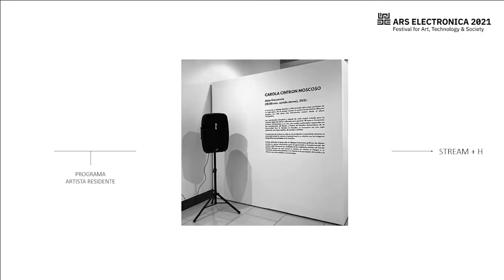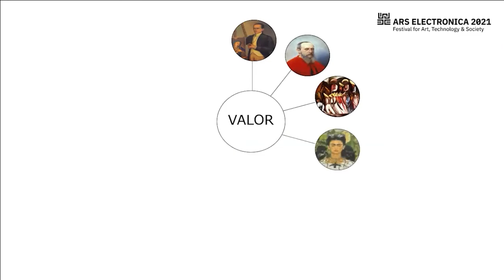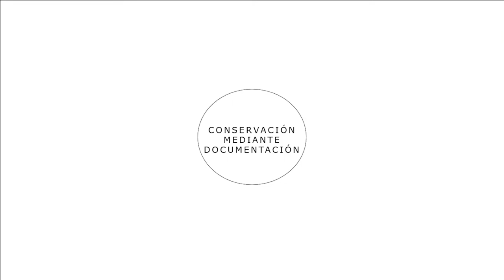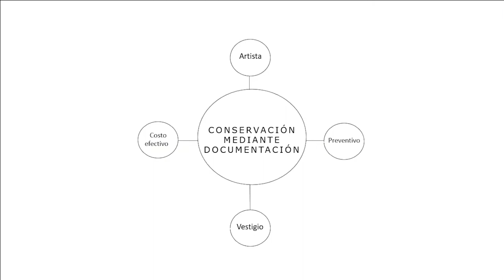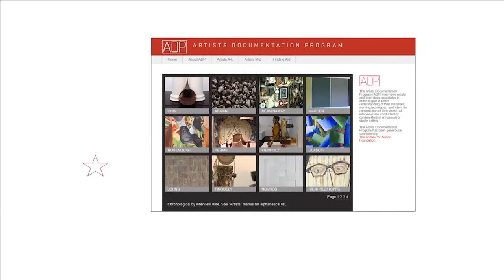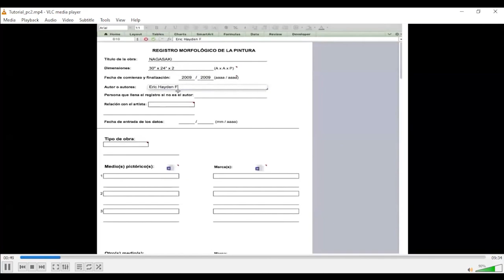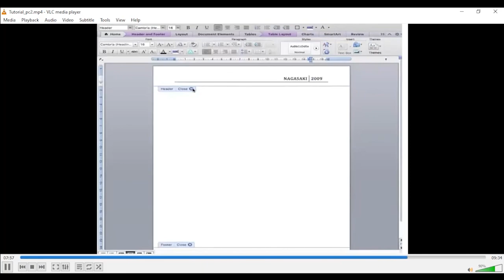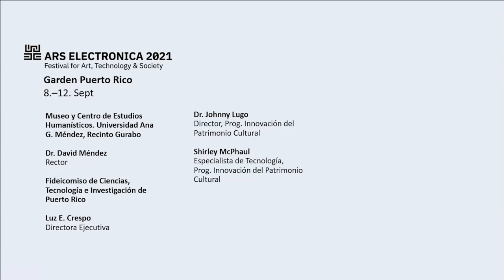Web2Day1 Irene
YT Title:
“Irene Esteves Amador, PhD - THE LATIN AMERICAN ARTIST DOCUMENTATION PROJECT: CONTEMPORARY ART PRESERVATION IN THE DIGITAL ERA – Ars Electronica 2021”

Conservation through documentation pioneer and specialist, Dr. Irene Esteves-Amador will discuss the Proyecto de Documentación de Artistas Latinoamericanos (PDAL), a one-of-a-kind contemporary art conservation initiative with a crucial digital component.
Second out of three Webinars offered under the theme “Digital Innovation in Cultural Heritage and Art Studies. Documenting the Intangible” on Sept 8, 2021 as part of Ars Electronica: Garden Puerto Rico
Irene Esteves-Amador PhD is an art historian and conservator who teaches art history at the university level. A pioneer in the conservation through documentation practice in the Caribbean, she is author to the book Conservation through Documentation. Myrna Báez: the Artist and her Voice. The Preservation of Contemporary Art through the Artist Interview, published by Isla Negra Editores. She is the Ana G. Méndez University, Gurabo Campus’ Museum director and Fundación Ángel Ramos Art Exhibition Gallery’s Coordinator. At present, Dr. Esteves-Amador is also the Menil Collection’s Artists Documentation Program Fellow, as part of collaboration with the Whitney Museum of American Art.